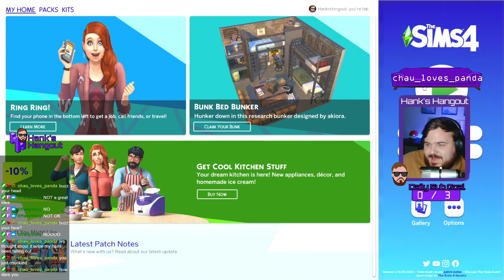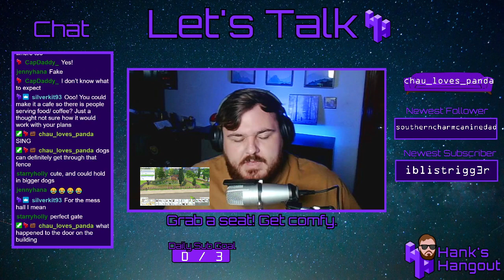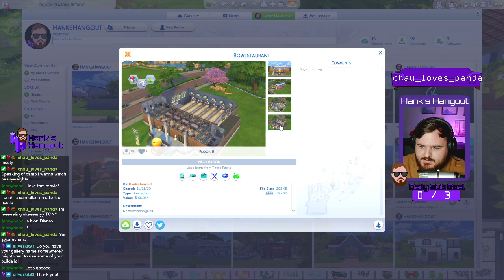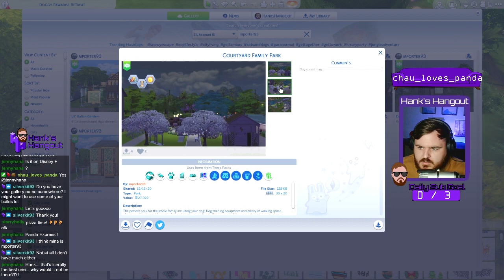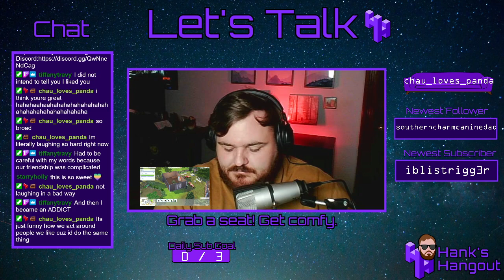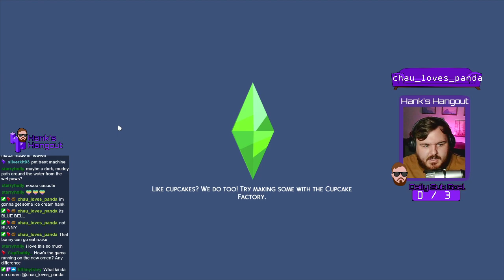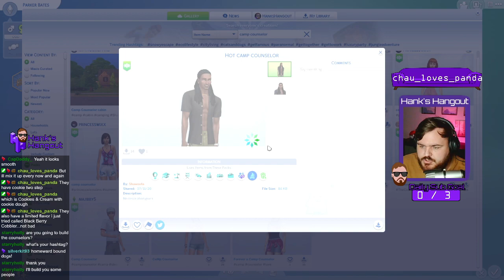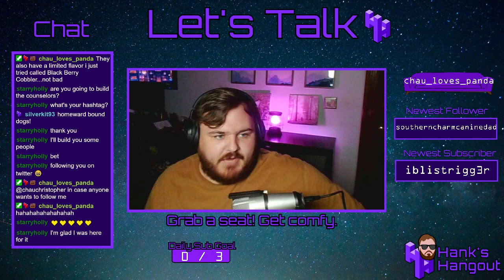Building a Summer Camp for Dogs! (May 13, 2021)